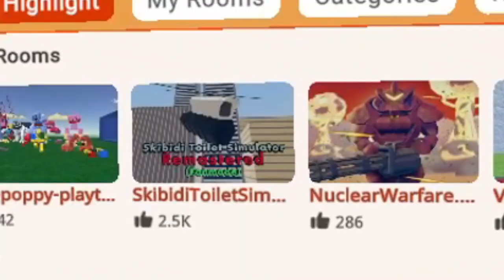Rec Room Battle Royale + More!!!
Friend Me!

Sounds from metal gear solid 1 and vine boom